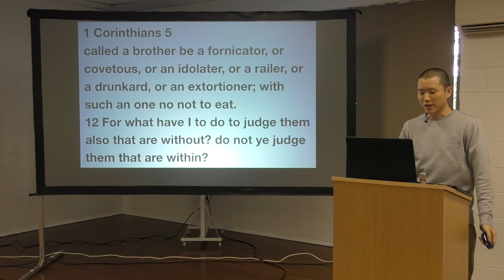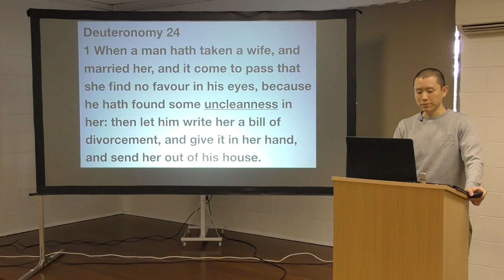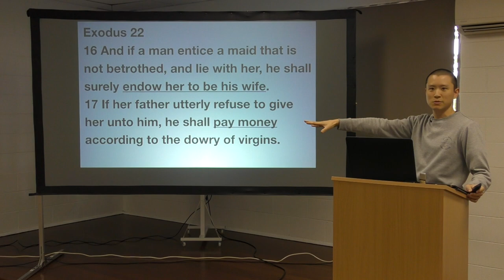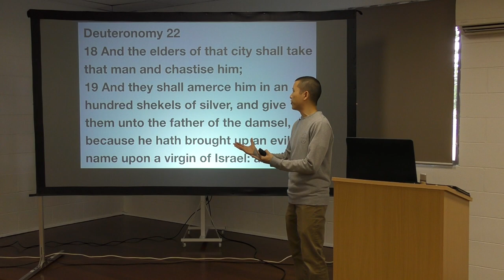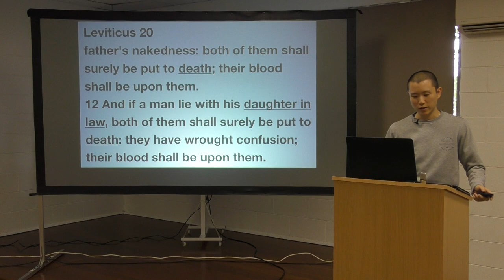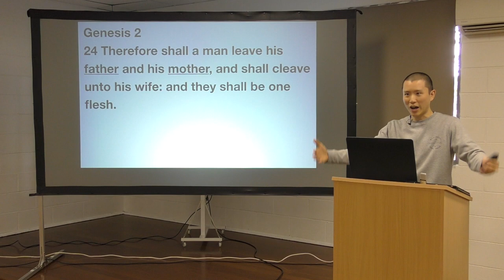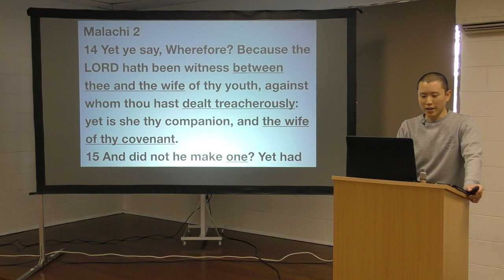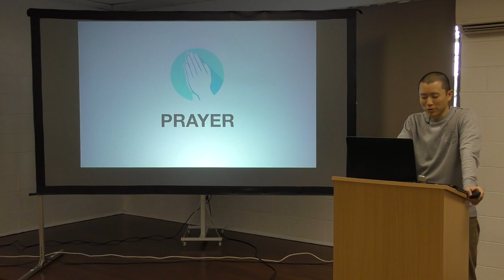The Sin of Fornication (Adultery, Homosexuality, Beastiality) | Victor Tey (17-Nov-2019)